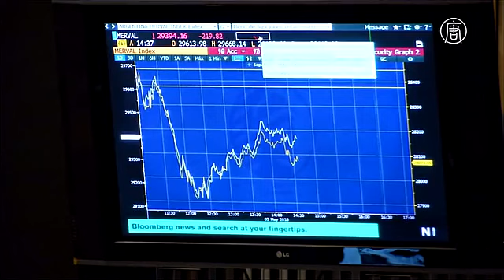Курс аргентинского песо падает, несмотря на усилия властей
Власти Аргентины предпринимают попытки остановить резкое падение курса национальной валюты. Однако, несмотря на все усилия, песо продолжает дешеветь по отношению к доллару.